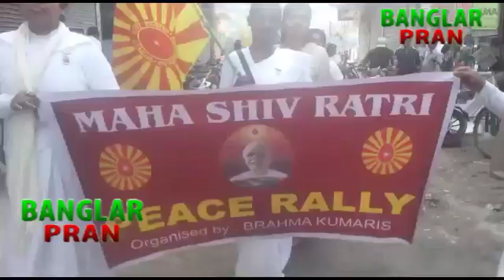Rally at birpara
আলিপুরদুয়ার জেলার মাদারিহাট-বীরপাড়া ব্লকের বীরপাড়া শহরে মহা শিবরাত্রি উপলক্ষ্যে শান্তির বার্তা দিতে বিশেষ র‍্যালির আয়োজন করেছে ব্রহ্মা কুমারিজ নামে একটি ধর্মীয় সংস্থা,শিবরাত্রি উপলক্ষ্যে শান্তির বার্তা দিকে দিকে ছড়িয়ে দিতে এই র‍্যালির আয়োজন করা হয়েছিল।এই র‍্যালির উদ্দেশ্য হলো মানব আত্মার সদ ভাবনার বিকাশ ঘটানো,সকল প্রকার নেশা জাতীয় দ্রব্যের থেকে দূরে থাকার আহবান জানানো হয়েছে র‍্যালির মাধ্যমে,এই র‍্যালিতে যোগ দেবার জন্য নারী পুরুষ সবাই একযোগে পা মিলিয়েছেন।